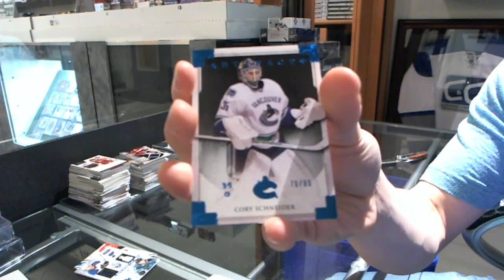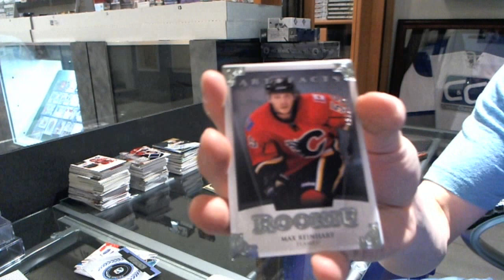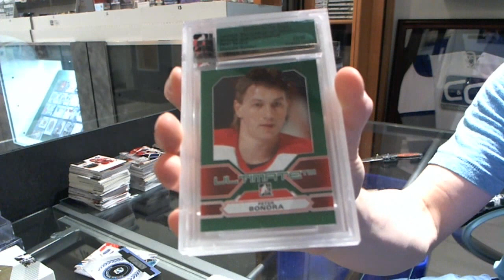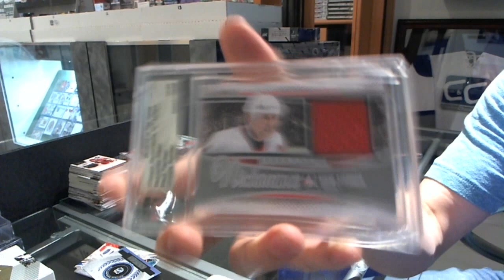12-13 ITG Ultimate 12th Edition & 13-14 UD Artifacts Hockey Box Break - C&C #2603-B